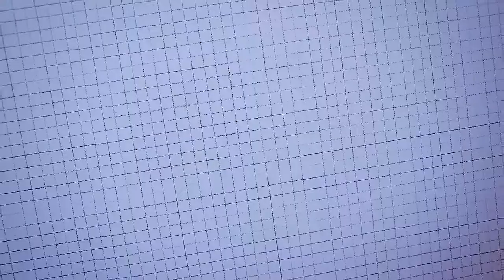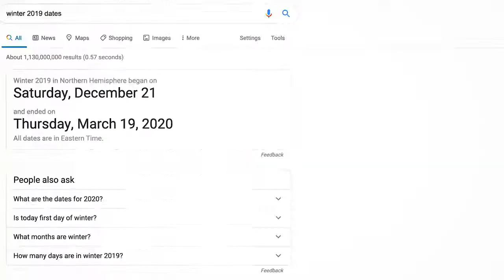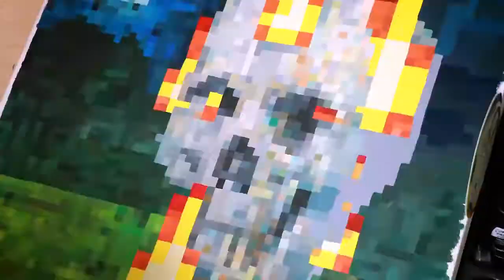I painted that Minecraft skull painting in real life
Minecraft tiktok. Minecraft painting.